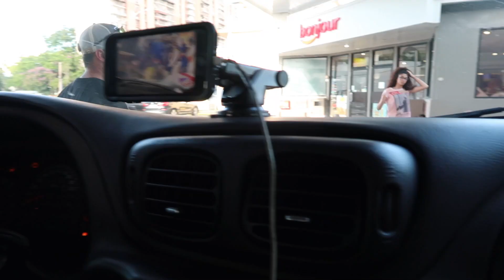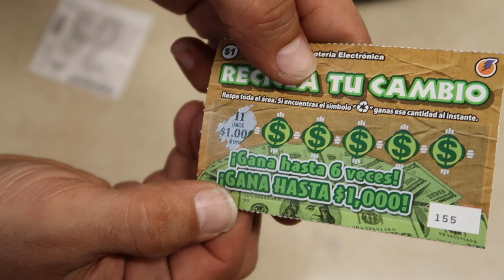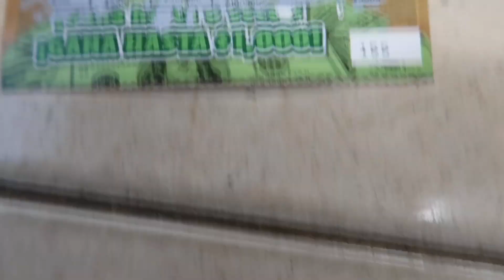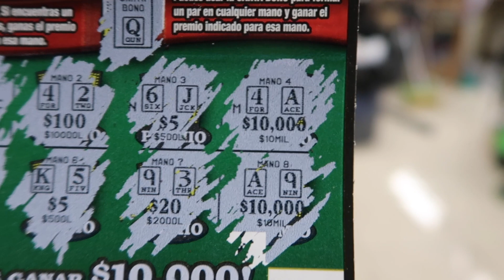S2 VLOG_089 NOS PEGAMOS CON $10,000?